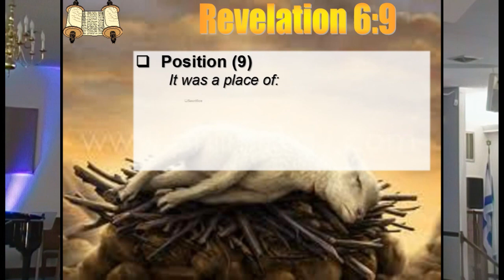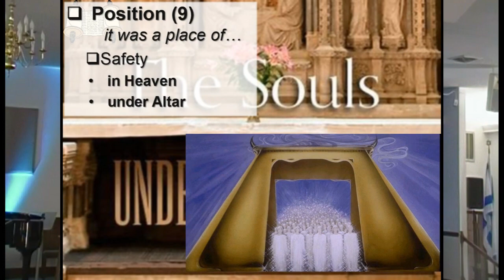Revelation 6 Part 7 17oct21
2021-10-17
Covers by: ECC Praise Band
CCLI 5918